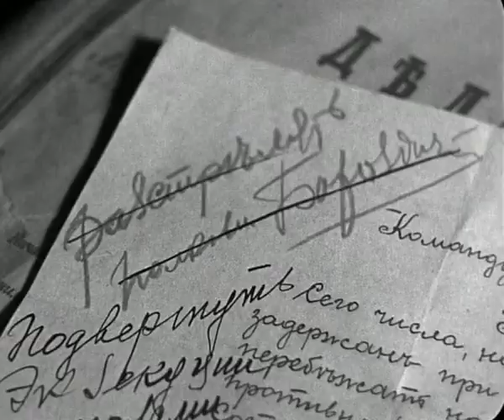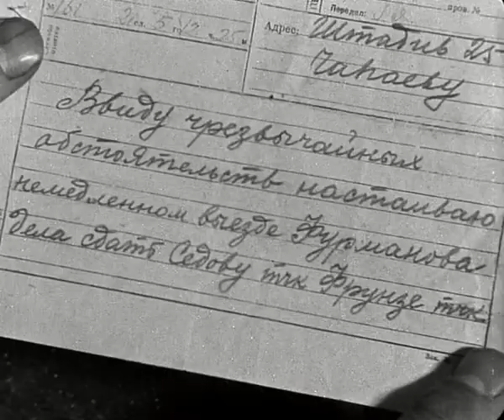Чапаев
Великий фильм братьев Васильевых.
Премьера фильма состоялась 5 ноября 1934 года в ленинградском кинотеатре «Титан».
Афиш к новому фильму не было, только рукописные объявления, так как съёмки фильма и его монтаж были закончены всего за две недели до премьеры и афиши просто не успели подготовить.
На утреннем сеансе зрителей в зале кинотеатра было немного, но уже на вечерний просмотр собралась очередь, затем же фильм вызвал ажиотаж. В связи с этим его показывали одновременно во многих кинотеатрах Ленинграда на протяжении нескольких недель.
В ленинградском кинотеатре «Сатурн» фильм шёл каждый день на протяжении двух лет.
Фильм был восстановлен в 1963 году.

Режиссеры: Георгий Васильев, Сергей Васильев
Сценаристы: Георгий Васильев, Сергей Васильев
Операторы: Александр Сигаев, Александр Ксенофонтов
Композитор - Гавриил Попов
Художник - Исаак Махлис

В ролях:
Борис Бабочкин — Василий Иванович Чапаев, начальник дивизии
Борис Блинов — Дмитрий Андреевич Фурманов, комиссар
Варвара Мясникова — Анка-пулемётчица
Леонид Кмит — Петька, ординарец Чапаева
Илларион Певцов — Сергей Николаевич Бороздин, белый полковник
Степан Шкурат — Петрович Потапов, казак, денщик Бороздина
Вячеслав Волков — комбриг Елань
Николай Симонов — комвзвода Жихарев
Елена Волынцева — крестьянка
Борис Чирков — крестьянин
Сергей Васильев — поручик
Георгий Жжёнов — Терёша, ординарец Фурманова
Михаил Ростовцев — ветврач
Андрей Апсолон — красноармеец
Степан Крылов — красноармеец
Георгий Васильев — офицер с папиросой
Виктор Яблонский — казак-пластун (нет в титрах)
Эмиль Галь — ветфельдшер (нет в титрах)
Константин Назаренко — партизан-бузотёр (нет в титрах)
Павел Лешков — собеседник Бороздина (нет в титрах)